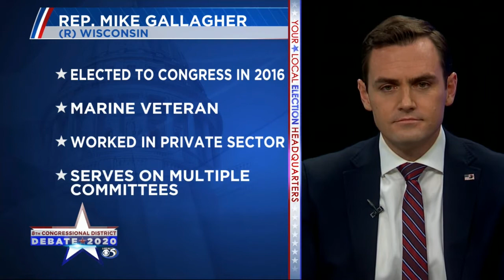8th Congressional Debate Part 1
8th Congressional Debate Part 1